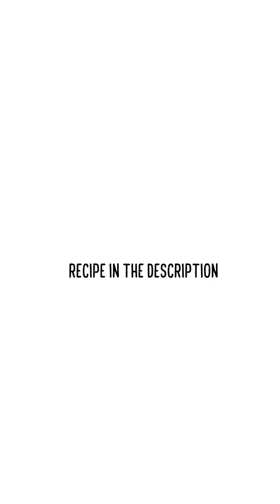Homemade "Churu" With A Whole Chicken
A few weeks ago, I posted a quick and easy homemade "Churu" video. Here is a longer but more wholesome version.

Cook a whole chicken in a large pot for 4-6 hours
Let it cool, separate the broth from the meat and bones
You can freeze the stock for later use
Remove bones and fragments from the chicken
In a blender, mix chicken, stock, and whatever you want to add. In this video, I'm adding fish oil and green supplement. (Chlorella and Spirulina)
I use a syringe to dispense only because GB had a scare with Churu package. He took a bite of it and I ended up taking him to the vet. It was small enough, the vet didn't think it was a concern.

On another note, Pumpkin wasn't eating well. I bought four different kinds of kitten foods to see which one he would eat. He eats a few bites and walks away. I even added store-bought Churu on it, and sat with him during his meal. He still wasn't eating enough. I gave him a spoon full of my green blob, and boy he chowed it down so fast! And he wanted more! If you are his future mom/dad, I'm sorry! 😁 But he has to eat! I'll gradually add some kitten food to my glob so his new family doesn't need to cook from scratch. I'm just happy he has a fully belly today. ☺️ For his meal, I add taurine & vitamins.